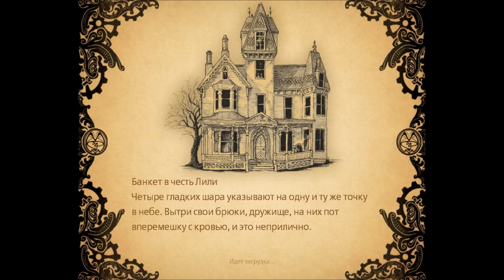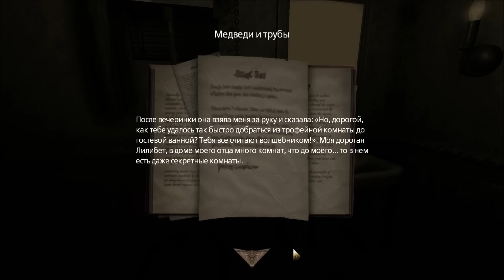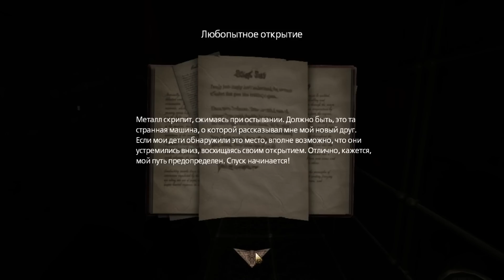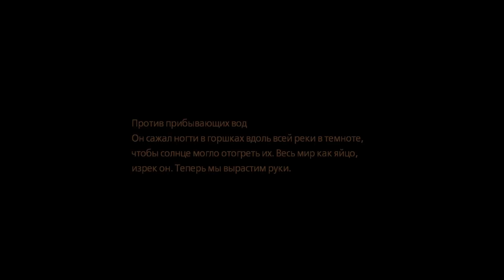Amnesia: A Machine for Pigs прохождение часть 2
Хрюшка ^_^